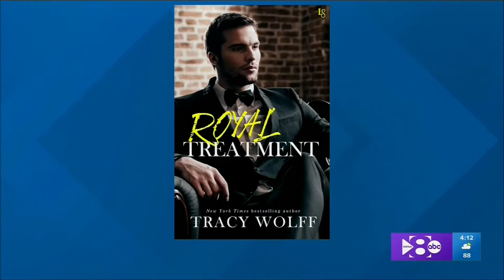Book Review: Royal Treatment by Tracy Wolff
Tracy Wolff is back with a new sexy novel in her 'Royals' series. This time around we have a hunky prince trying to prove to his family he's worthy of being king (after he was kidnapped by extremist) while falling in love with a brash and sassy American.

Gwen Reyes sits down with Jason Wheeler to tell him all about ROYAL TREATMENT by Tracy Wolff.